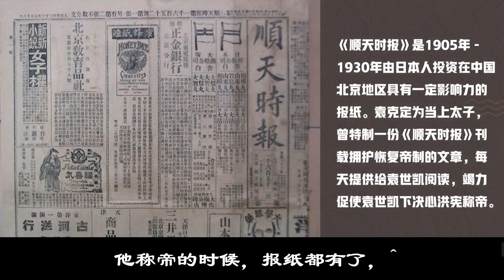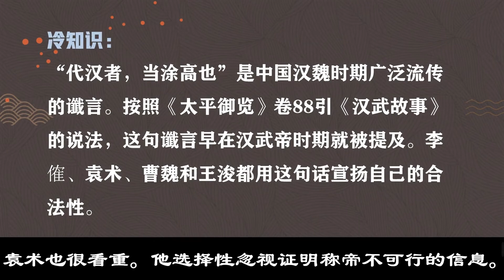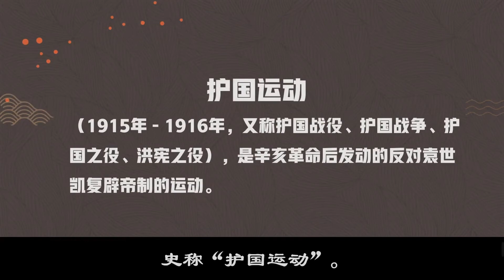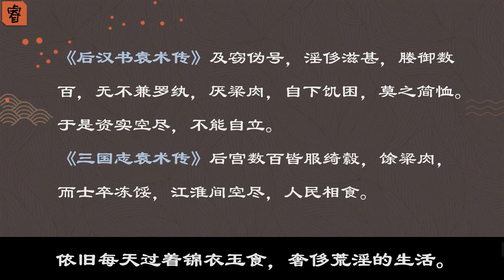这才叫袁术【3】历史上的袁术有哪些优势，以至于敢称帝？袁术称帝的真实原因。